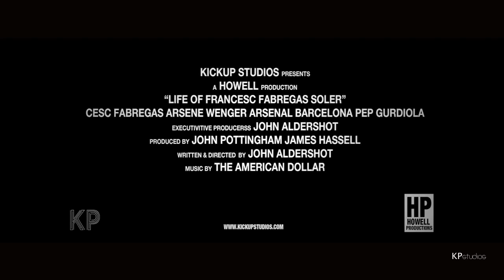Cesc Fabregas ||The Life Of Cesc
This is a trailer for Cesc Fabregas i hope you all like